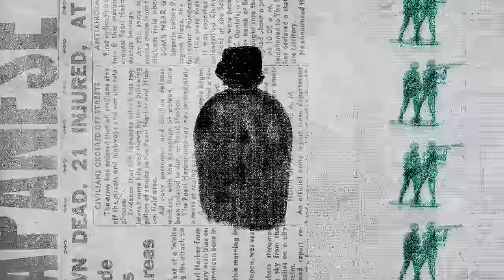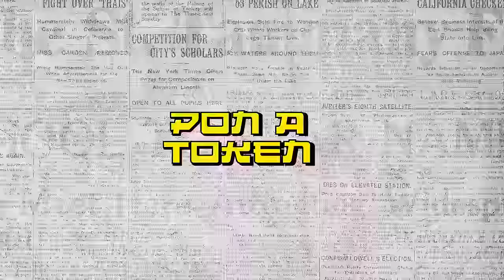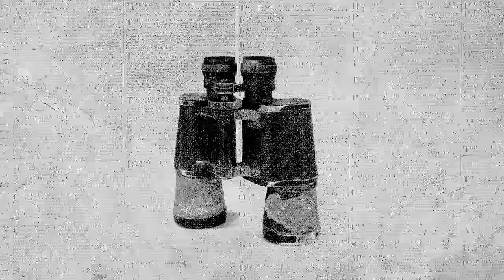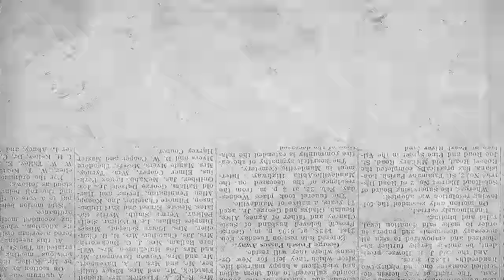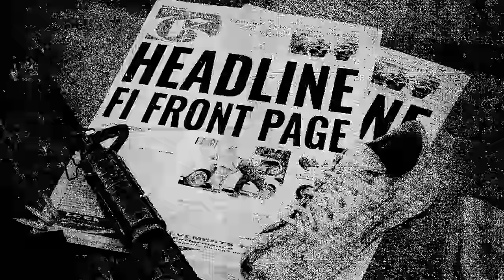MorganHeritage - Headline Fi Front Page - Feat Rytikal Jahshii & IOctane (Official Lyric Video)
Morgan Heritage brings you their first single in a post-pandemic world. Their first piece of new music in over 2 years.